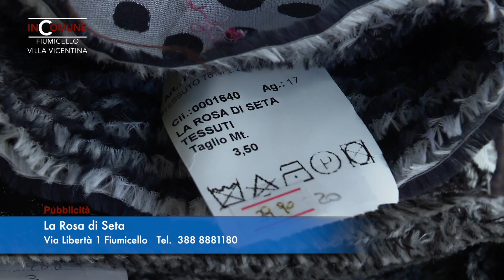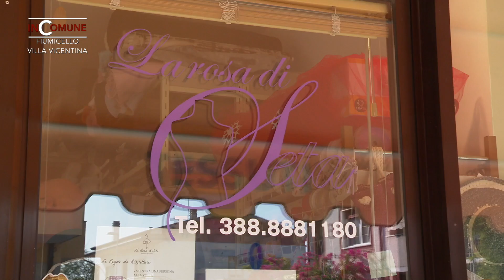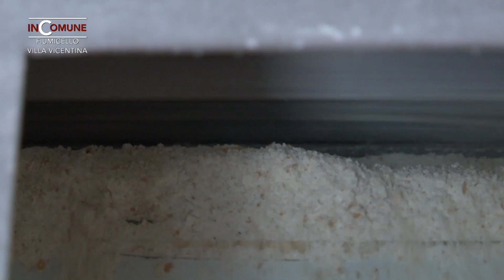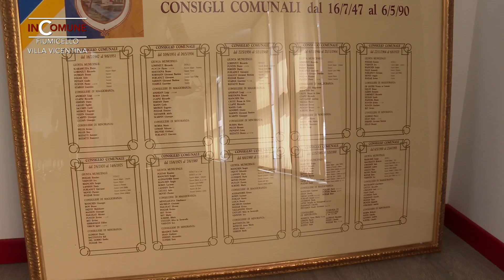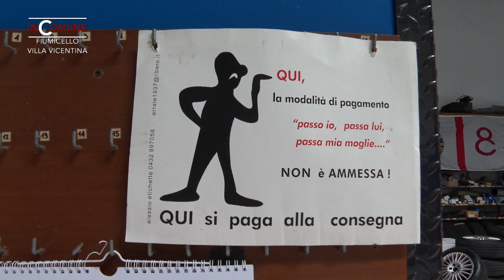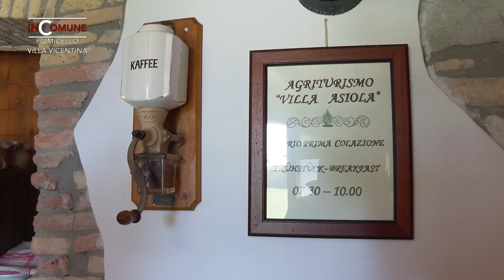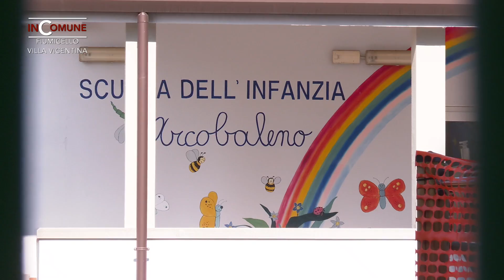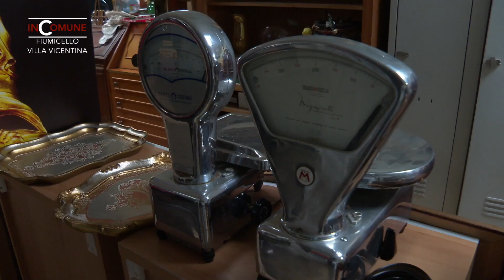In Comune Fiumicello Villa Vicentina 1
Esse Erre Service Officina Elettrauto